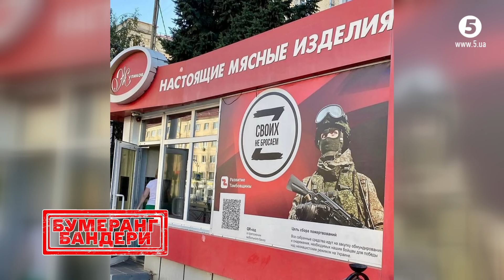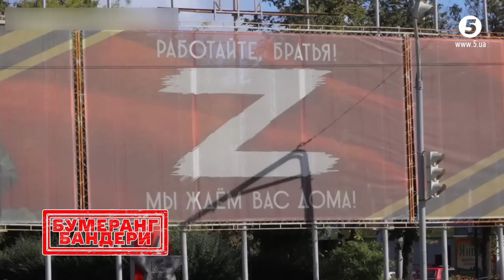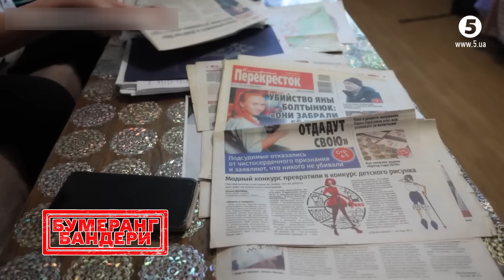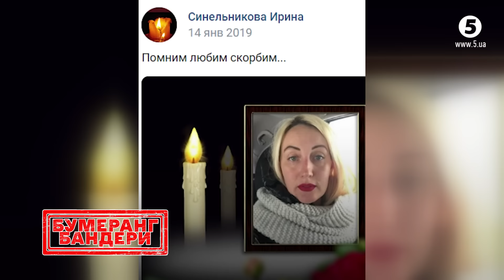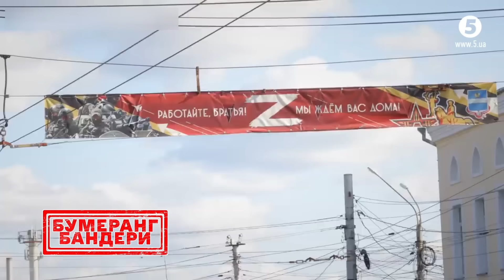⚡ЩО ТАМ НА рОСІЇ? ДАЙДЖЕСТ НОВИН мОРДОРУ | Бумеранг Бандери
00:00 НА рОСІЇ - ВІДПРАВКИ НА ФРОНТ! ЧИ ВСІ ПОВЕРНУТЬСЯ?
08:34   "ВАГНЕР" ПОВЕРНУВСЯ! рОСІЯНИ ТІШУТЬСЯ
16:45 НА БОЛОТАХ ГОТУЮТЬСЯ ДО ХОЛОДНОЇ ЗИМИ. ГРОШЕЙ НЕМАЄ НАВІТЬ НА ДРОВА

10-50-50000 - будь-яка сума має значення.

Разом переможемо!
Слава Україні!